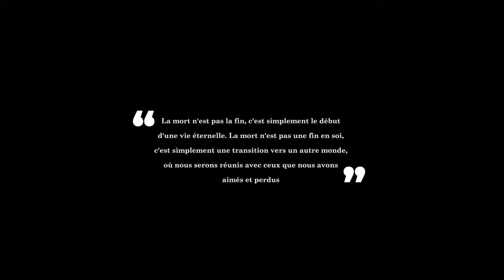HOMMAGE A ERIC TSHISOLA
Titre : HOMMAGE
A/C :  ARTISTES KOLWEZI

Réalisation : Josue MSK
Production : ARTISTES KOLWEZI

 / asbby.congo